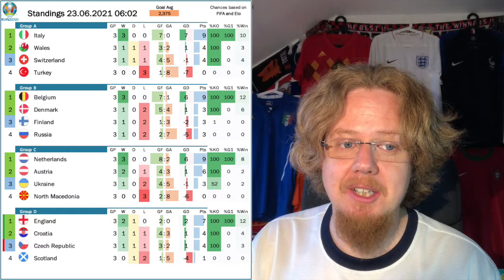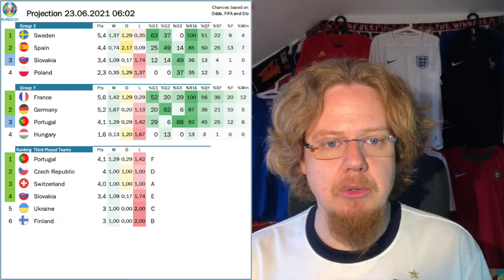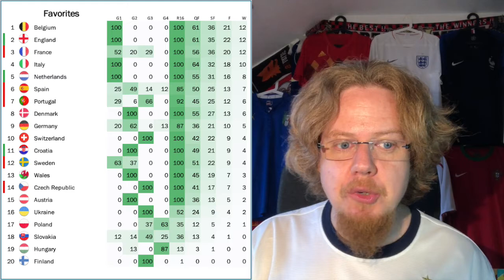Croatia Not Dead Yet!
They were written off as too old! But with experience, Croatia managed to hold off Scotland and Modric topped it off with a superb goal. England got an unspectacular win over the Czechs to secure top spot and a route to the final through Wembley.